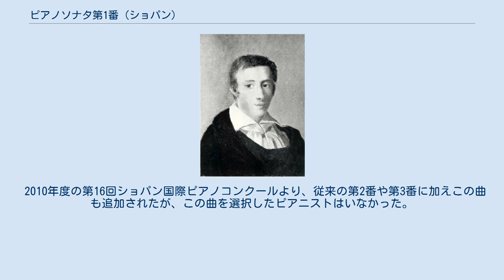ピアノソナタ第1番 (ショパン)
ショパン （アンブロツィ・ミエロシェフスキ作、1829年） ピアノソナタ第1番 ハ短調 作品4 は、フレデリック・ショパンがワルシャワ音楽院在籍時の1828年に作曲したピアノソナタ。
 この作品は、ショパンがソナタ形式の学習のため、師のヨゼフ・エルスナーの指導の元に書いたものであるが、ショパンは出版の意欲を示しており、曲をエルスナーに献呈している。
 曲は完成後、作品3として出版の準備がされたが、まだショパンの知名度が低かったこともあり、交渉先であったウィーンの出版業者ハスリンガーは乗り気でなく、出版されなかった。
このため「チェロとピアノのための序奏と華麗なるポロネーズ」が1833年に作品3として出版され、このソナタは作品4に回されることになった。
ずっと後年にハスリンガーは出版の意向を示し、ショパンに校正の依頼を申し出たが、今度はショパンが返事しなかった。
ショパンは、ハスリンガーから無下な扱いを受けたことを忘れておらず、1841年9月12日付のユリアン・フォンタナ宛の手紙で『ハスリンガーは愚かな奴だ。
彼が今印刷したがっている、いや、もう印刷して出版したいと言ってきているのは、12年前ウィーンで彼にただでやったものだ。
どうすればそんな奴が好きになれると思う？返事は書かないよ。
もし書くとしたら君にも読んでもらえるよう封をせず君に送るが、強気に出るつもりでいる』と述べている。
結局正規に出版されたのは、ショパン死後の1851年であった。
今日では滅多に演奏されることがなく、ソナタ全集にも組み入れられないのが一般的だが、ショパン全集の音源を誇るウラディーミル・アシュケナージなどが録音を残している。
 この作品自体は習作とみなされ、冗長で、主題対比や展開が弱いと批判されることが多い。
だが、作曲家の小林秀雄は、ピアノ協奏曲第2番の自編版（全音楽譜出版社刊 ISBN 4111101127）の解説の中で、この曲の特徴はベートーヴェンらのようなドイツ古典派のソナタとは違ったショパン独自の展開手法にある、と従来の批判に対して反駁しており、作風の変遷を知る上で重要な曲だと指摘している。
 急・急・緩・急の4楽章型式で、後の2番と3番も同様である。
 2010年度の第16回ショパン国際ピアノコンクールより、従来の第2番や第3番に加えこの曲も追加されたが、この曲を選択したピアニストはいなかった。